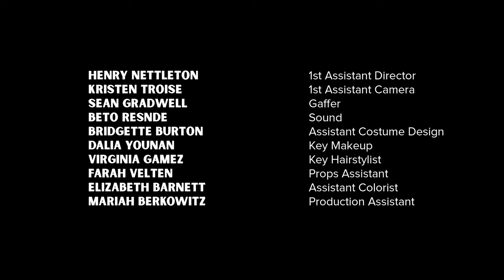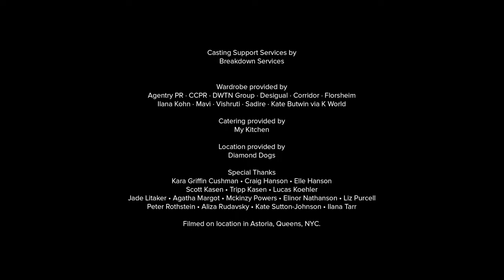KINSLEY VS. | Episode 2 | Noodles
Kinsley goes out with Thomas. Edie brings in the troops.

DIRECTOR/WRITER: Courtney Romano
EXECUTIVE PRODUCER: Benjamin Shaw
EXECUTIVE PRODUCER: South James Productions
PRODUCERS: Sara States, Allison Koehler

CAST: Lauren Karaman, Sara States, Kennedy Kanagawa, Forest VanDyke, Matt Dallal, David Gow, LaWanda Hopkins, Becca Schneider, Tyler Martin, Will Gallacher, Sandy Singh, Whitney McIntosh-Joseph, Catherine Calloway, Mucho Garcia, Emily Fink

Post Supervisor: Akram Shibly
Editor: Samantha Reeb
Original Music: Match Zimmerman
DP: Alexa Carroll
Production Design: Alexandra Winsby
Costume Design: Allison Koehler
Sound Design: Michael Bouquard
Makeup Department Head: Maria Ortega
Hair Department Head: Vanessa Ocando
Colorist: Marika Litz
Consulting Producer: Craig Hanson

Baltimore Next Media Web Fest 2022:
BEST DARK COMEDY SERIES
BEST COMEDY WRITING
BEST ENSEMBLE CAST IN A COMEDY
BEST DIRECTOR (COMEDY) NOMINEE
BEST ACTRESS IN A COMEDY NOMINEE

Follow @kinsleyvs.series on IG and TikTok.

Kinsley Vs. is a millennial comedy about artist anxiety and the ways one woman tries to break through the noise of her own thoughts. While there are plenty of tv shows about mental health, Kinsley Vs. offers an intersection of art and mental health that is particularly set in our new post-pandemic era. Created by a female filmmaker, Kinsley Vs. has a distinctive indie film feel, with inspiration taken from Eternal Sunshine of the Spotless Mind, Birdman, I May Destroy You, and more.

ABOUT QUEENS BIRD FILMS:
We're an independent film company based in New York City. Our mission is to make films, episodics, and theatrical events that tell the whole, and sometimes overlooked, story.
We believe how we make things is just as important as what we make.
We strive to unearth the surprising and inevitable.